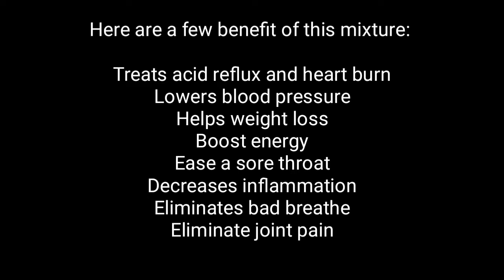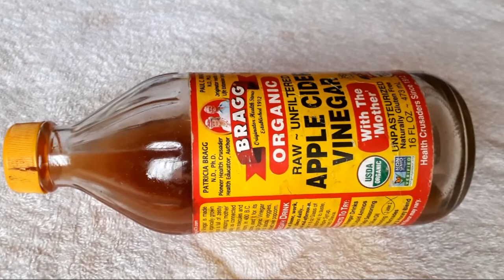WHAT HAPPENS TO YOUR BODY WHEN YOU DRINK APPLE CIDER VINEGAR & HONEY IN THE MORNING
What happens to your body when you drink apple cider vinegar and honey on an empty stomach in the morning.

How to control oily skin
https//youtu.be/o2Jsl7pob1E

Invade my privacy tag
https//youtu.be/wWmdxl46zJU